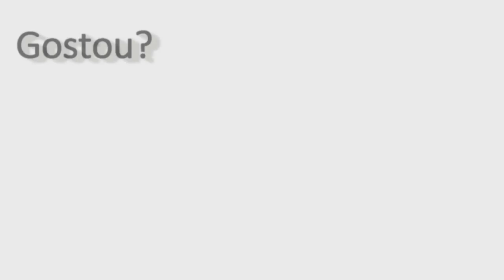Picador / triturador de galhos - PDU 200 C - Montado num caminhão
Picador de madeira e galhadas adaptado para trabalhar diretamente no caminhão.
Picador compacto perfeito para a limpeza em áreas urbanas, com seu chassi altamente adaptável, pode ser montado sobre a carroceria do caminhão, acabando com a necessidade de um segundo veículo para o reboque.
Equipamento versátil e eficiente de alta produtividade, facilitando a vida dos operadores e dos órgãos públicos e prestadores de serviços.